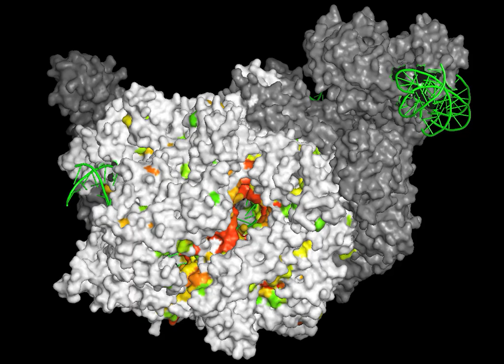Evolutionary Trace of E. coli RNA polymerase